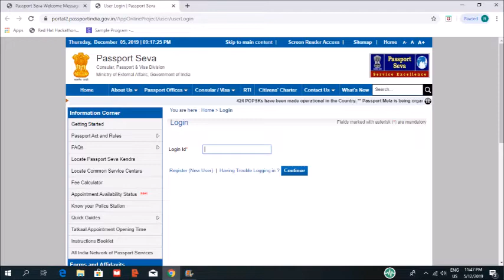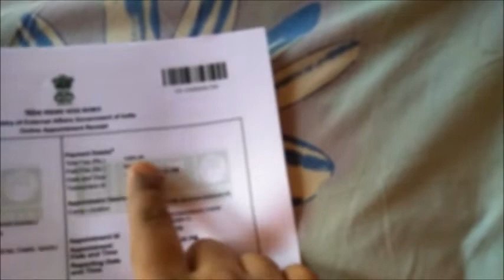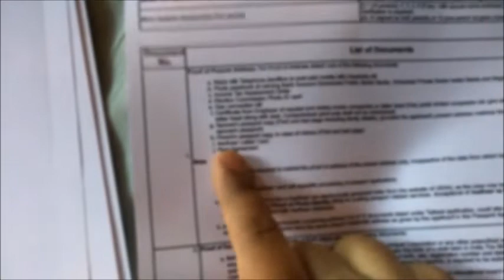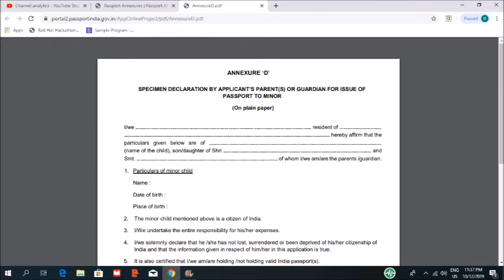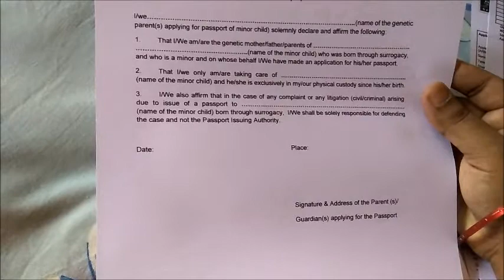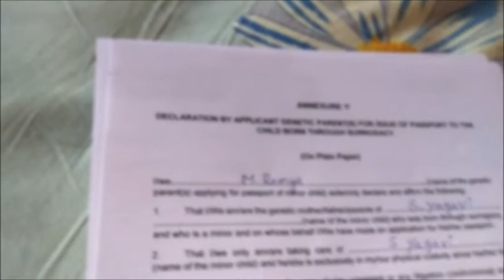HOW TO APPLY MINOR PASSPORT ONLINE IN 2019(தமிழில்)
HOW TO APPLY MINOR PASSPORT ONLINE 2019 IN TAMIL/HOW TO APPLY MINOR PASSPORT IN INDIA